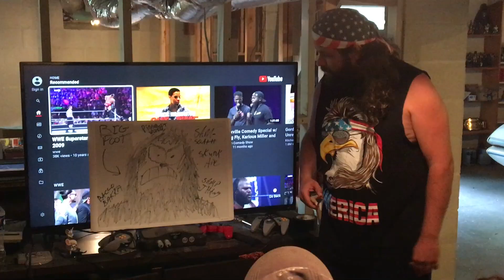The Father s2 e2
Bill comes up with a plan to capture 'the Bigfoot.'